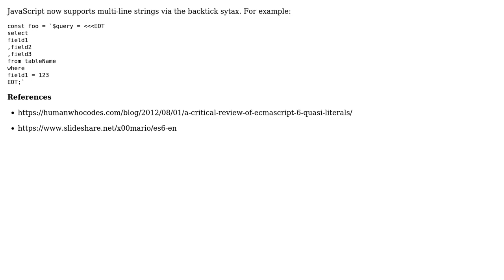Software Engineering: Preserving Pre-formatted Multi-Line Strings in Node.js Scripts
With thanks & praise to God, and with thanks to the many people who have made this project possible! | Content (except music & images) licensed under CC BY-SA | Music | Images & others | With thanks to user Paul Sweatte user Lonnie Best and the Stack Exchange Network Trademarks are property of their respective owners. You are responsible for your own actions.